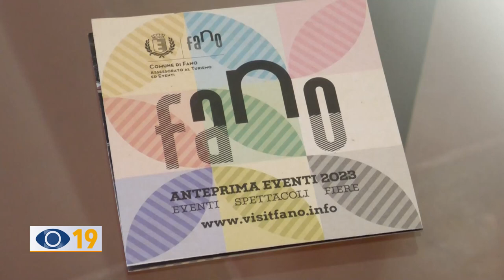Fano: ecco il calendario dei macro eventi 2023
Il Comune di Fano ha pubblicato e stampato in 5mila copie l’opuscolo con i macro eventi del 2023. Confermate tutte le manifestazioni più importanti della città, ma con una novità: il BrodettoFest è stato anticipato al mese di giugno.